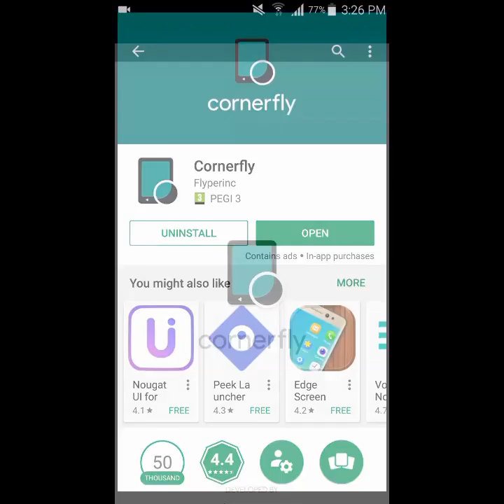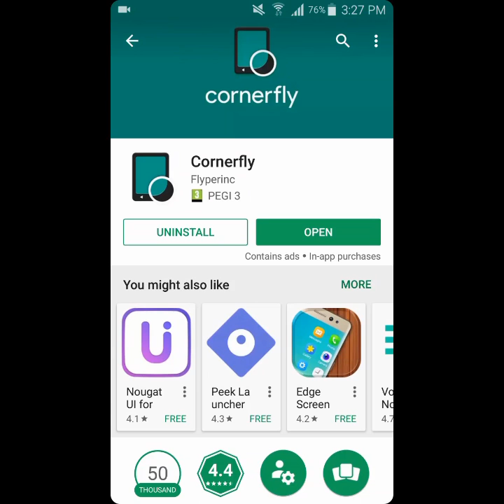Cornerfly Make You Rounded Display on Android